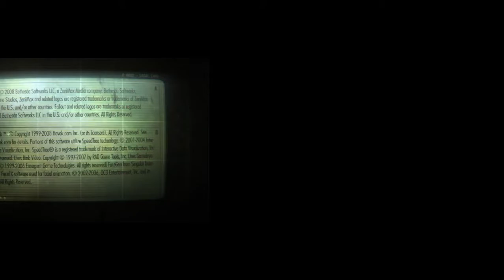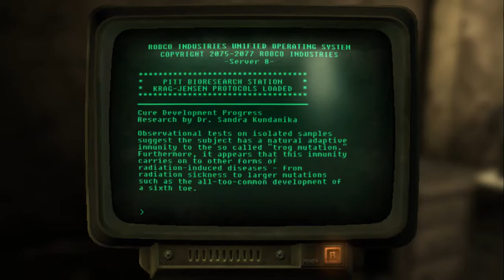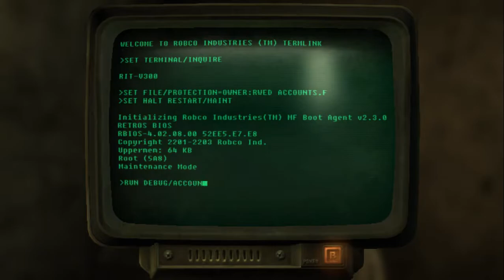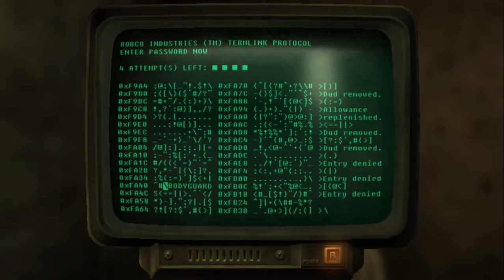fallout over dead by daylight pt.2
Another day in the life.